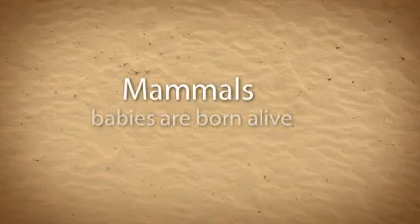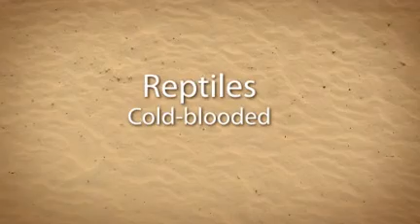Animal Groups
Video describes characteristics of animal groups.